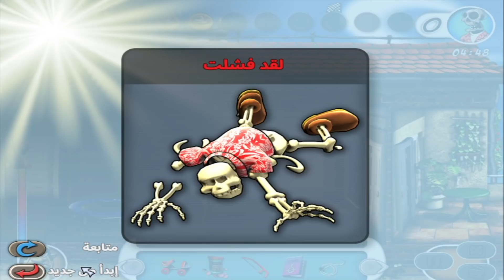الجار المزعج #2😤 جنون اللياقة💪جار من الجحيم الحلقة الثانية 😏 Neighbours From Hell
neighbours back from hell the second episode
الجار المزعج #2 Neighbours From Hell